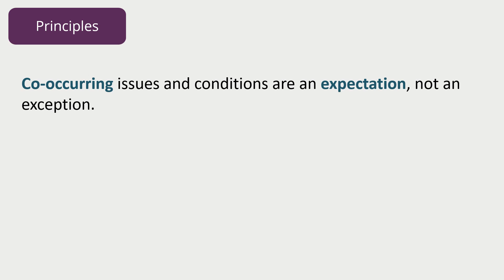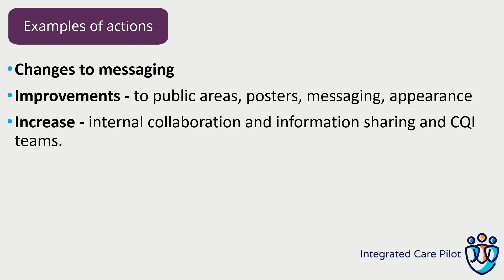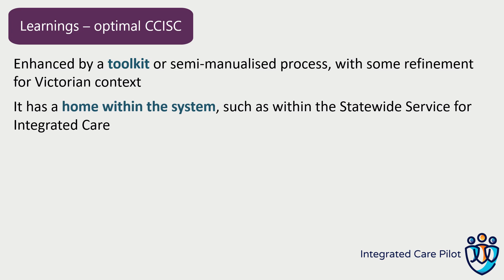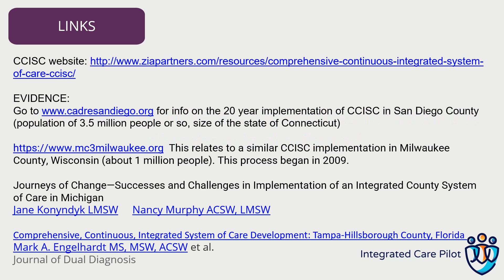'What next for the Comprehensive Continuous Integrated System of Care?' VAADA conference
First Step CEO Patrick Lawrence presented at the February 2023 VAADA conference “What next for the Comprehensive Continuous Integrated System of Care?”

First Step was the lead agency in the Victorian Department of Health Funded Integrated Care Pilot which implemented the CCISC across a network of 8 local agencies in the south east of Melbourne.